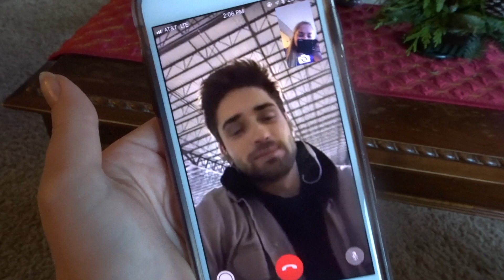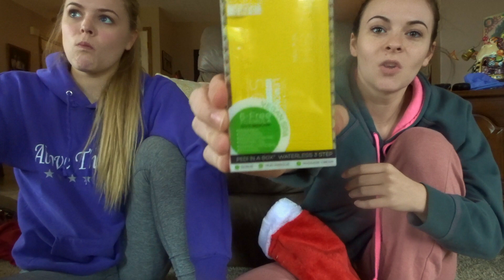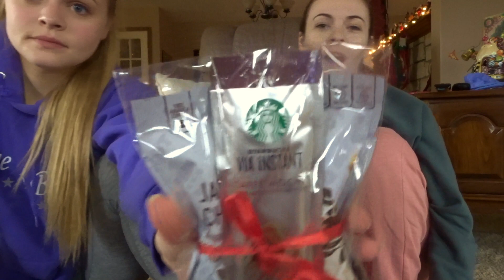VLOGMAS DAY 5: Unboxing & Trying my skills | Christina Barr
Vlogmas day 5! I will be daily uploading all through Christmas!